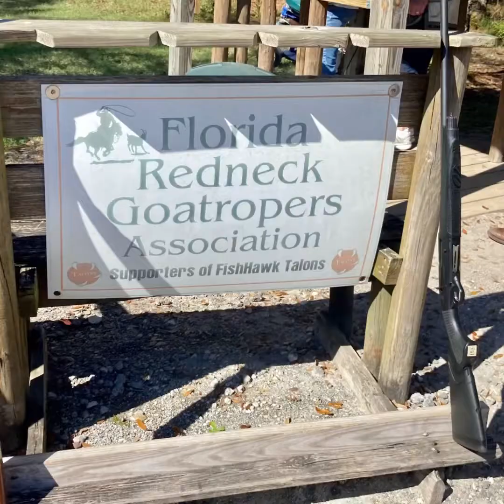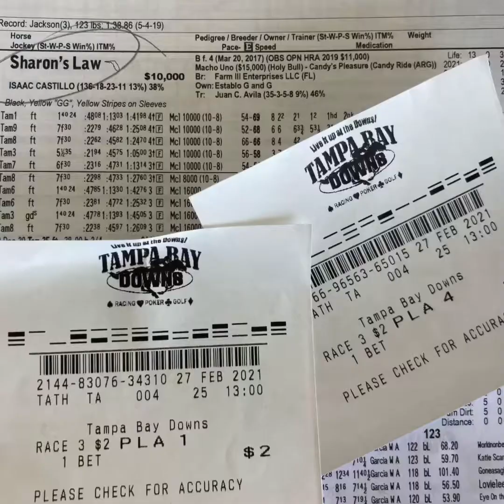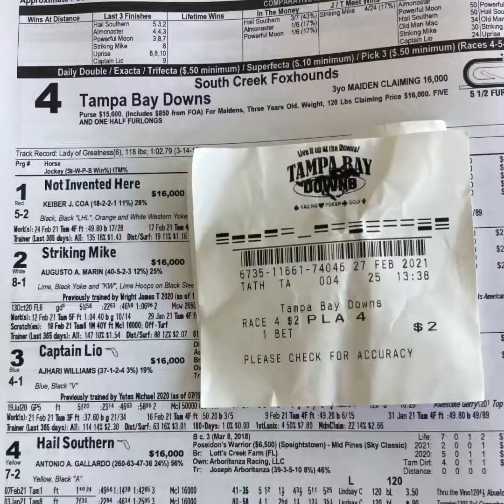My fun weekend with my friends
Horseback riding, Clay shoot, denim and diamonds ball, and a day at the races at Tampa Bay Downs. And more horseback riding